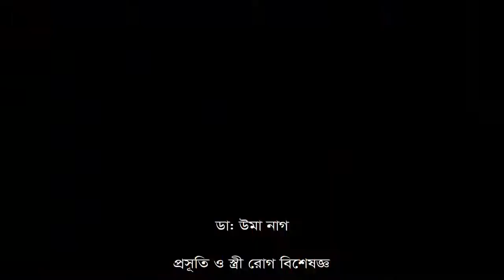যে রোগগুলোতে নারীরা বেশি ভোগেন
বাংলাদেশে শহর এলাকায় রাস্তাঘাটে নারীদের জন্য টয়লেটের ব্যবস্থা খুবই অপ্রতুল। কোন কোন জায়গায় টয়লেট থাকলেও বেশির ভাগ সময় সেগুলো একেবারেই ব্যবহারের অনুপযোগী।

এ কারণে পথে ঘাটে টয়লেটে যাওয়ার দরকার হলে খুবই বিপদে পড়েন অনেক নারী।

এজন্য নারীদের মধ্যে দীর্ঘ সময় ধরে টয়লেট চেপে রাখা এবং পথে যাতে টয়লেট না চাপে সেজন্য কিছু না খাওয়া বিশেষ করে পানি পান না করার প্রবণতা দেখা যায়।

দীর্ঘ সময় পায়খানা ও প্রস্রাব চেপে রাখার ফলে নারীরা নানা রকম শারীরিক জটিলতার মধ্যে পড়েন।
কী ধরণের জটিলতা হতে পারে
বাংলাদেশ জাতীয় কিডনি ইন্সটিটিউটের চিকিৎসক হাসিনাতুল জান্নাত জানিয়েছেন, টয়লেট চেপে রাখার কারণে সবচেয়ে বেশি সমস্যায় পড়েন নারীরা। এজন্য মূত্রনালির সংক্রমণসহ নানা ধরণের সমস্যা হতে পারে।

"এর ফলে সবচেয়ে বেশি হয়, ইউরিনারি ট্র্যাক ইনফেকশন বা ইউটিআই, যাকে বলা হয় মূত্রনালির সংক্রমণ। এটা হয়ই বেশিক্ষণ প্রস্রাব চেপে রাখলে ব্লাডারে যে জীবাণু জন্মায় তা থেকে। এটা পরবর্তীতে অন্য সমস্যা তৈরি করে। যেমন বারবার যদি কারো ইউটিআই হয়, তাহলে তা নারীর প্রজনন ক্ষমতার ওপর নেতিবাচক প্রভাব ফেলতে পারে।"

"এছাড়া প্রস্রাব চেপে রাখার কারণে ব্লাডার ফুলে যেতে পারে। সেই সঙ্গে কারো যদি আগে থেকে কিডনিতে কোন সমস্যা থাকে এবং সে নিয়মিত প্রস্রাব চেপে রাখে তাহলে ক্রমে তার কিডনি কার্যক্ষমতা হারাতে শুরু করবে।"

এজন্য রক্তের বিভিন্ন সংক্রমণসহ নানা ধরণের সংক্রমণ হতে পারে।

কেবলমাত্র টয়লেট চেপে রাখার কারণে শ্বাসকষ্ট এবং ব্যাকটেরিয়া সংক্রমণও হতে পারে বলে জানাচ্ছেন ডা. জান্নাত।

এছাড়া প্রস্রাব করার সময়ে প্রচণ্ড ব্যথাও অনুভব করতে পারেন একজন মানুষ।

কী প্রতিকার?
চিকিৎসক, গবেষক এবং সামাজিক বিজ্ঞানীরা বলছেন, বাংলাদেশে শহুরে এলাকার কর্মজীবী নারীরা এবং শিক্ষার্থীরাই মূলত বাড়ির বাইরে বের হলে টয়লেট চেপে রাখেন।

এজন্য কেবল রাস্তাঘাটে পাবলিক টয়লেটের অপ্রতুলতা দায়ী তা নয়। কর্মস্থল, শপিং মল, হাসপাতাল কিংবা পার্কের মত পাবলিক প্লেসে টয়লেটের বিশেষ করে ব্যবহার উপযোগী টয়লেটের অপ্রতুলতা দায়ী।

তবে, টয়লেট চেপে রাখার কারণে কত নারী সমস্যায় পড়েন কিংবা কী ধরণের সমস্যা বেশি হয়, তা নিয়ে কোন গবেষণার কথা জানা যায় না।

কয়েক বছর আগে ঢাকা বিশ্ববিদ্যালয়ের সমাজবিজ্ঞান বিভাগের উদ্যোগে ঢাকা এবং চট্টগ্রাম মহানগর পুলিশের কর্মকর্তা এবং কনস্টেবল পর্যায়ে নারী কর্মীদের ওপর একটি গবেষণা চালানো হয়।

তাতে দেখা গেছে রাস্তায় কর্মরত অবস্থায় নারী পুলিশ সদস্যরা টয়লেট চেপে রাখার কারণে অনেকেই ইউরিন ইনফেকশনসহ নানা ধরণের সমস্যায় ভুগছেন।

কিডনি ইন্সটিটিউটের চিকিৎসক হাসিনাতুল জান্নাত বলছেন, টয়লেট চেপে রাখা ঠেকাতে দুইটি কাজ করতে হবে---এক. নারীদের নিজেদের শরীরের ব্যপারে সচেতন হতে হবে।

অর্থাৎ টয়লেট পেলে চেপে না রেখে মোটামুটি ব্যবহারযোগ্য একটি জায়গায় গিয়ে কাজ সেরে ফেলতে হবে।

এক্ষেত্রে বাড়ির মেয়েটিকে সচেতন করা এবং উৎসাহ দিতে পরিবারকে প্রধান ভূমিকা পালন করতে হবে।

আর দ্বিতীয় বিষয়টি হচ্ছে, সরকারকে কেবল পাবলিক টয়লেট বানানোর দিকে নয়, বরং কর্মস্থল, শপিং মল, হাসপাতাল ও পার্কের মত পাবলিক প্লেসে টয়লেটের সংখ্যা বাড়ানো এবং কার্যকর করার দিকে নজর দিতে হবে।

কখন চিকিৎসকের শরণাপন্ন হতে হবে?
যখনই কোন নারী প্রস্রাবে জ্বালাপোড়া হবে, প্রস্রাবের রাস্তায় চুলকানি হবে এবং তলপেটে ব্যথা হবে, তখন চিকিৎসকের পরামর্শ নিতে হবে।

বিশেষ করে এই উপসর্গগুলো যদি বারবার ঘটে তাহলে ডাক্তারের পরামর্শ অনুযায়ী চিকিৎসা নিতে হবে।